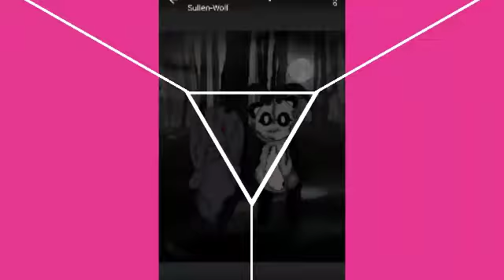art slideshow ( momo chan)